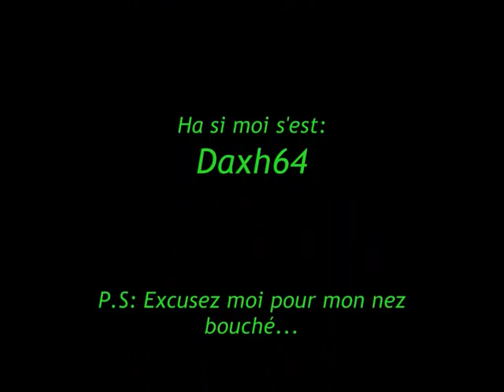Anniversaire Creep-Craft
Pour l'anniversaire de Creep-Craft
1 ans déja...